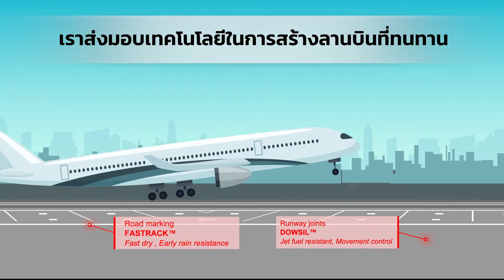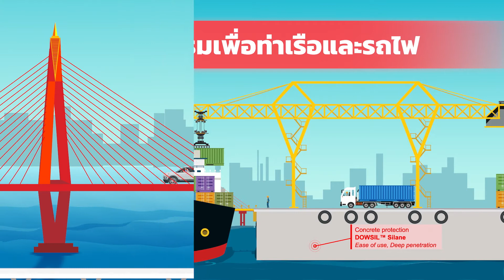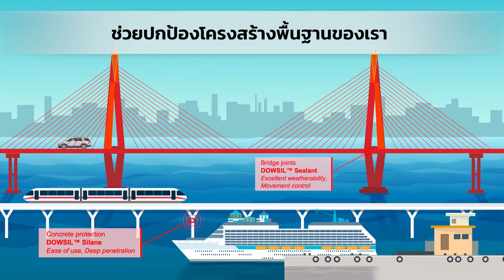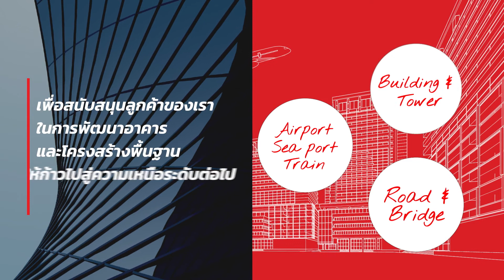นวัตกรรมด้านอาคารและโครงสร้างพื้นฐานของ Dow มีอะไรบ้าง?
หนึ่งในกลุ่มธุรกิจที่ Dow ให้ความสำคัญและพัฒนานวัตกรรมใหม่ๆ อยู่เสมอคือ กลุ่มธุรกิจ "Dow Building & Infrastructure" ที่นำเสนอผลิตภัณฑ์กว่า 500 ชนิด มาช่วยตอบโจทย์การก่อสร้างหลากหลายหมวดหมู่ ตั้งแต่ถนน สะพาน อาคาร ตึกสูง สนามบิน ท่าเรือ ไปยันรถไฟ ว่าแต่…นวัตกรรมการก่อสร้างของ Dow จะอยู่ในชีวิตประจำวันของคุณมากน้อยแค่ไหน? มาหาคำตอบไปพร้อมกันได้ในคลิปนี้ครับ